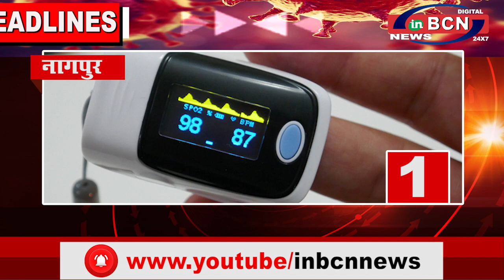Top 10 Headline 14 April .....INBCN NEWS